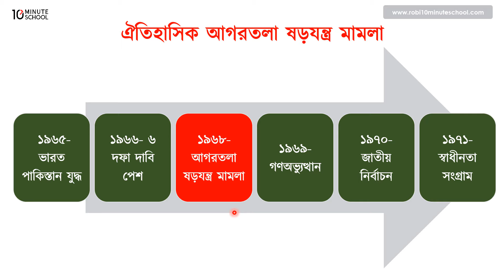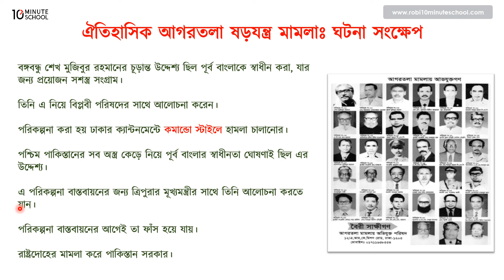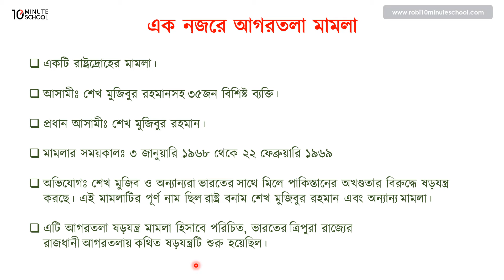০১.১৮. অধ্যায় ১ : ঐতিহাসিক আগরতলা ষড়যন্ত্র মামলা [SSC]